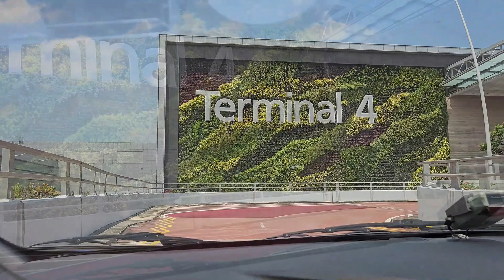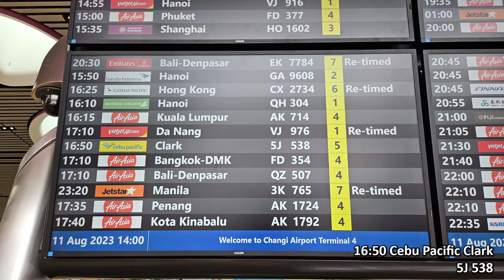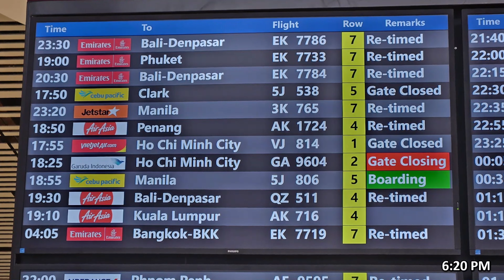Travel Back to Philippines (2023)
Irma and Nanay Oly in Singapore

Travel Back to Philippines

11 August 2023